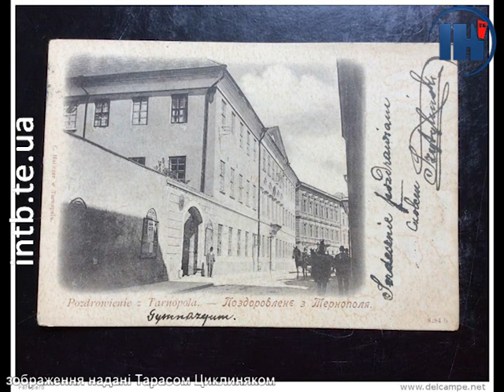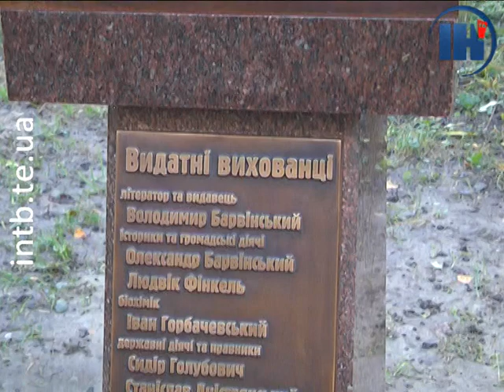В Першій державній гімназії у Тернополі навчалися українці, поляки, німці та євреї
У вигляді бронзової міні-копії нещодавно повернулася на своє місце втрачена у 1944 році будівля Першої державної гімназії. Знаходилася вона, нагадаємо, на сучасній вулиці Сагайдачного. Про історію навчального закладу та галицькі гімназійні традиції дізнаєтесь із наступного сюжету.